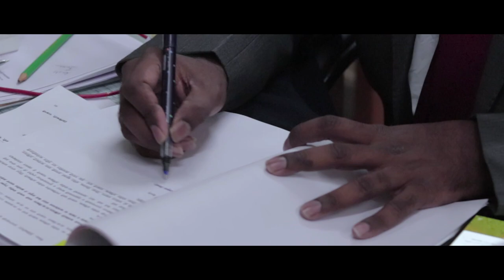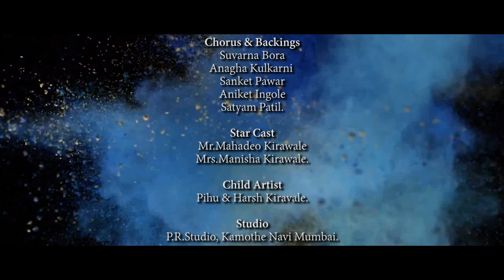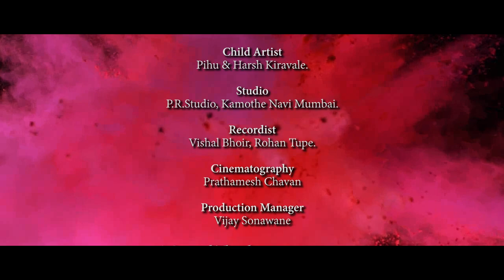Navin Sadi | नवीन साडी | The Bhim Jayanti Song | Chandrakant Gaikwad | Sonali Sonawane |BHIMGEET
चंद्रकांत गायकवाड आणि जयश्री गायकवाड प्रस्तुत😍🎻🎁🌸

डाॅ.बाबासाहेब आंबेडकरांच्या🙏🏻१२८ व्या जयंती🎊निमित्त चंद्रकांत गायकवाड आणि सोनाली सोनावणे🎙घेऊन येत आहोत नवीन भीमगीत-                                 “नवीन साडी”🌸🌺

🎼Music & Concept: Chandrakant Gaikwad.

🎤Singers: Chandrakant Gaikwad / Sonali Sonawane.

📚✏Lyrics: Vipul Ghangale, Chandrakant.

🥁🎹🎺Music Arrangement / Mixed & Mastered by: Vickie Saxena.

🎧Chorus & Backings:
CHANDRAKANT MUSIC ACADEMY
Suvarna Bora
Anagha Kulkarni
Sanket Pawar
Aniket Ingole
Satyam Patil.

🎭⭐Star Cast: Mr.Mahadeo Kirawale, Mrs.Manisha Kirawale.

👷‍♂Child Artist: Pihu & Harsh Kiravale.

🎞🎥Written, Edited & Directed by: Prathamesh Chavan.

Production Manager - Vijay Sonawane

💰Producer: Jayshree Gaikwad.

🎙Studio: P.R.Studio, Kamothe Navi Mumbai.
Recordist: Vishal Bhoir, Rohan Tupe.

😍✌🏻A Special Thank to our Mentor: Kunal-Karan.